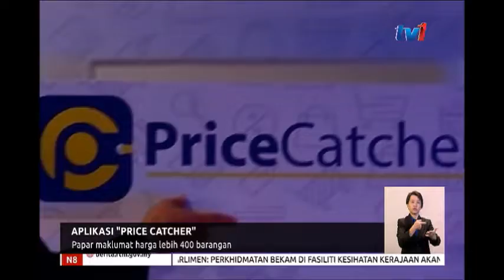N8 – APLIKASI ‘PRICE CATCHER’ PAPAR MAKLUMAT HARGA LEBIH 400 BARANGAN [19 MAC 2019]